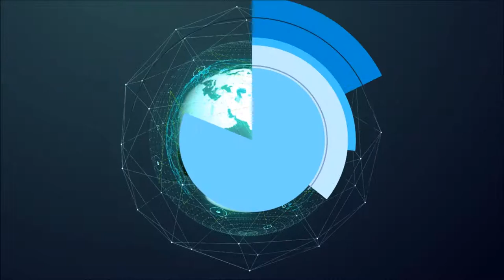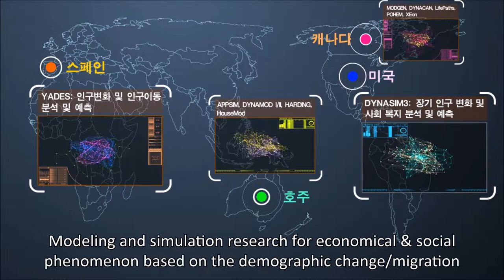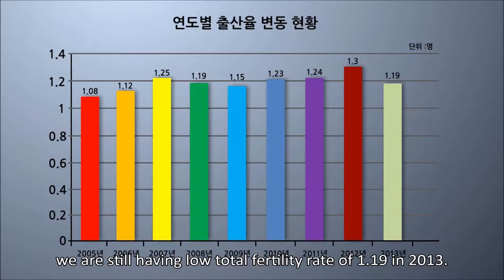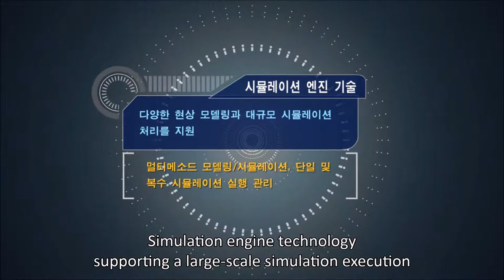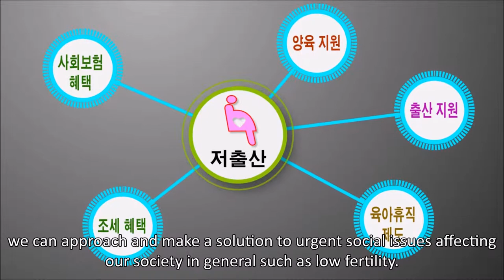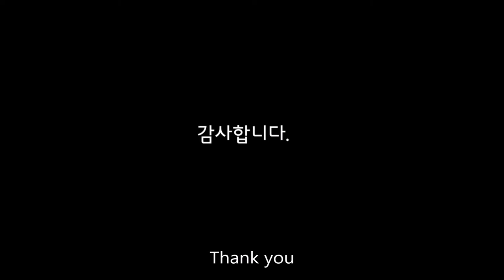Micro Simulation Technologies for Population Dynamics (with english script)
Introduction of R&D Project for Population Dynamics using Microsimulations